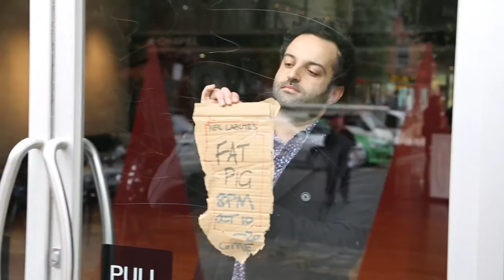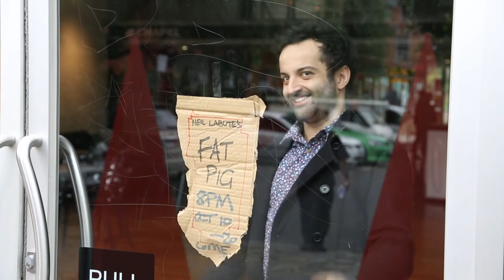Fat Pig by Neil LaBute - Pozible Promo Video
Please support Lab Kelpie and our wonderful cast and crew to get over the line!
Lab Kelpie's Melbourne premiere of Fat Pig by Neil LaBute will play at Chapel Off Chapel from 9-20 October, 2013. for more info!